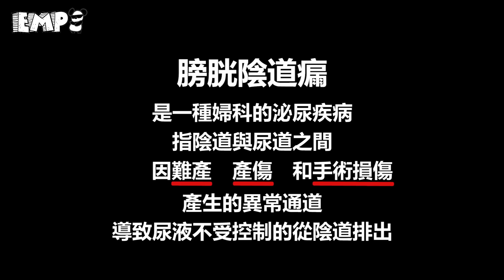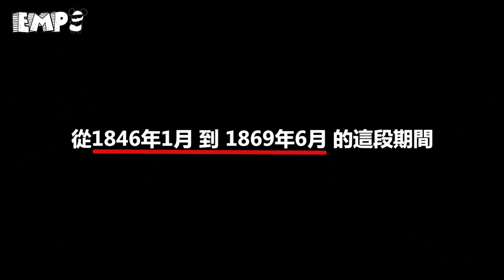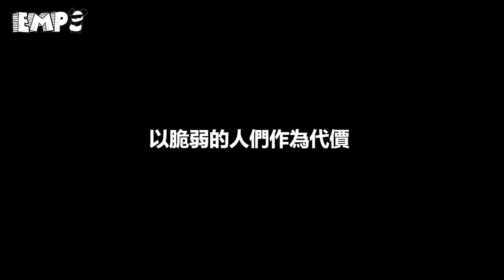陰道手術竟不打麻醉！婦科創始教父的恐怖實驗室！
📷推薦清單📷